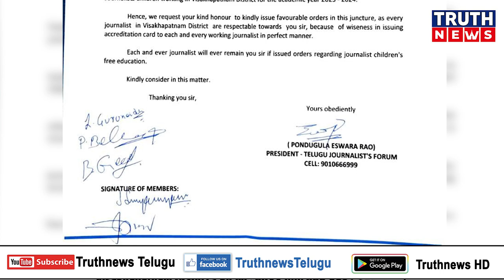జర్నలిస్టుల పిల్లల కోసం కలెక్టరేట్ కు కదిలిన TJF..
@truthnewstelugu జర్నలిస్టుల పిల్లల కోసం కలెక్టరేట్ కు కదిలిన TJF..